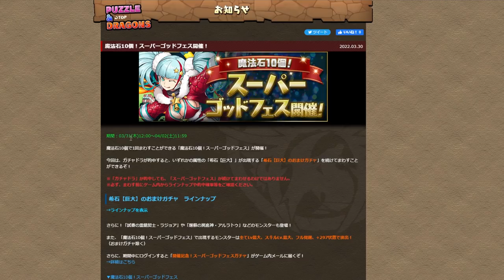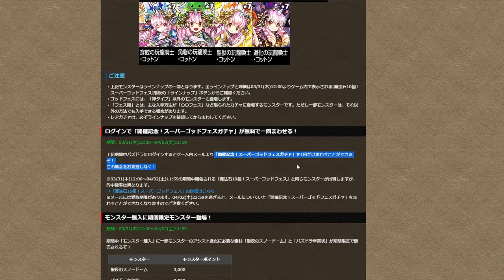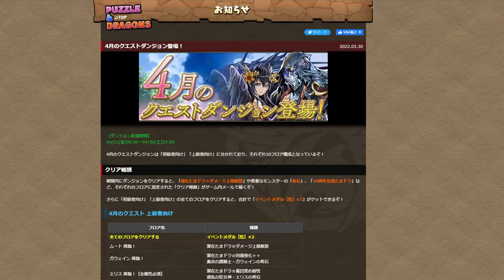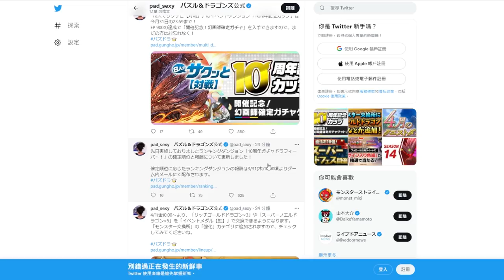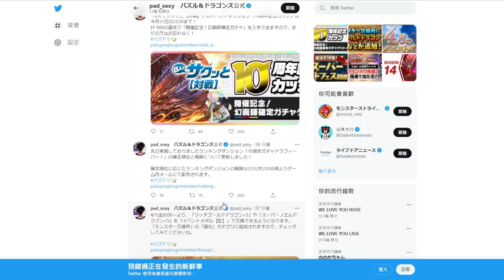【PAD】10石神UP：聖誕機械妹復刻！4月追加虹幣交換素材！｜RakuRaku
MENO呀呀呀呀呀呀呀呀呀呀呀呀！
0:00 神UP
3:48 交換所追加